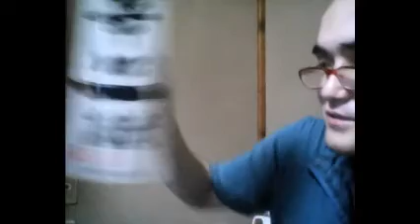春夏秋冬 カツヒコの生存確認 2017.06.26月曜日